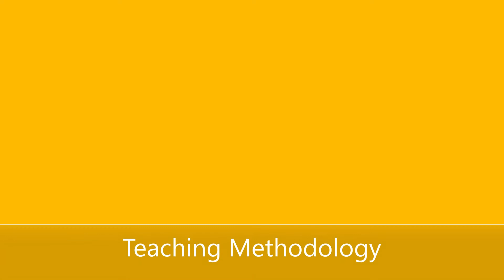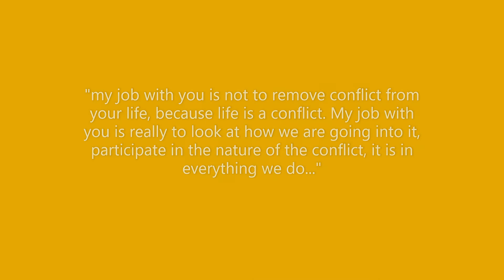Leadership & Conflict Resolution Class Introduction | Haddee Education Online Classes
Haddee's online program includes Leadership & Conflict Resolution classes for middle school and high school students taught by Mr. Dixon, a Harvard-educated mediator who has successfully helped troubled government agencies, non-profit organizations, and Fortune 500 corporations across the U.S and abroad. He says, "My job with you is not to remove conflict from your life, because life is a conflict. My job with you is really to look at how we are going into it, participate in the nature of the conflict, it is in everything we do..."

These classes help students to develop better communication and leadership skills, while also teaching them how to resolve conflicts. Skills such as these can be applied to peer mediation and other situations that call for active listening and empathy.

【haddee暑期课程】【学习领导力和冲突管理】
【Alexis Dixton先生】哈佛训练有素的调解员，曾为遍布美国和海外的陷入冲突困境的政府机构，非营利组织和财富500强企业提供协助。“我的工作不是消除生活中的冲突，因为生活本质是冲突。我的工作是让大家重新看待冲突、理解冲突的本质，因为它无处不在...”